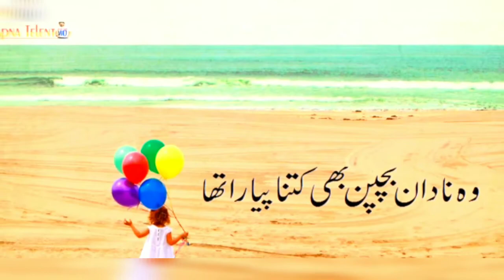Maa sad poetry, //bachpan poetry Watsapp Status 2021//